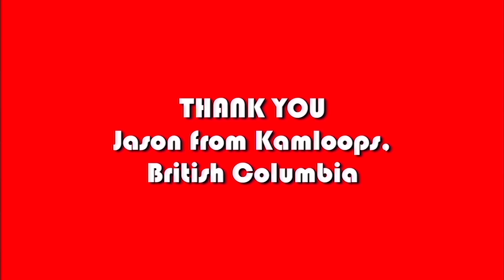Classic Game Room - GUNDAM SEED BATTLE ASSAULT review for Game Boy Advance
Classic Game Room reviews Mobile Suit Gundam Seed: Battle Assault for Game Boy Advance from 2004! CGR Gundam Seed Battle Assault YouTube review has Gundam Seed video game gameplay recorded from Nintendo Game Boy Advance and Retron 5.